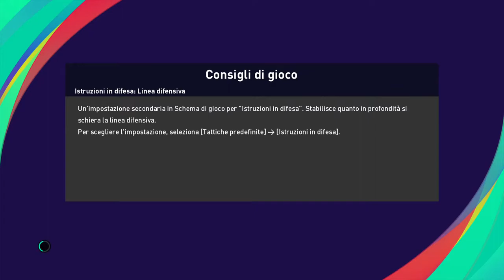VGL PES Serie A SIM CHALLENGE 10' g. LAZIO - FIORENTINA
Canale TV del blog VGamersLand.
Tornei e modalità di gioco della serie PRO EVOLUTION SOCCER ed eventuali altri titoli della VideoGamers Land.VG